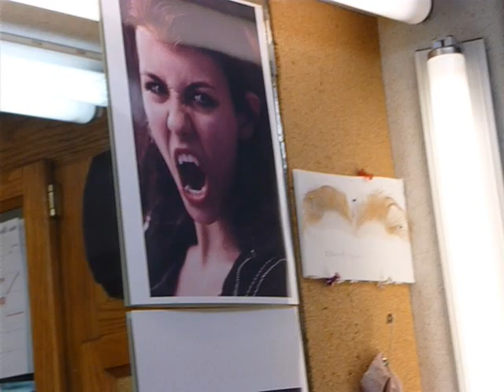J-14 Exclusive: Victoria Justice on the Set of The Boy Who Cried Werewolf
Victorious  star Victoria Justice chats with J-14 Magazine from inside the makeup trailer on the set of her movie The Boy Who Cried Werewolf in Vancouver, Canada, filmed on May 5, 2009.